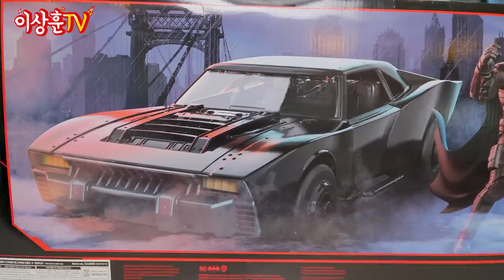6만 원짜리를 100만원 짜리로!? 더 배트맨! 로버트 패틴슨의 배트모빌! [아카데미사]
상추들 ㅅㅎㅇ~
이번에 개봉한 더 배트맨의 배트모빌을 구해왔습니다.
저가 제품이지만 커스텀으로 멋지게 변하는 모습 확인하시죠!
핫토이는 로버트 패틴슨 버전의 배트모빌도 내줘라! 내줘라!

0:00 인트로
0:18 상추들 상하이
0:50 아카데미사에서 배트모빌 발매
0:58 제품 등장!
1:40 가격 및 제원
2:00 다른 제품 정보
2:21 박스 뒷면
2:35 제품 출처
3:02 오리지날 제품부터!
3:43 관절 가동 범위
4:07 배트모빌 꺼내기
5:03 배트모빌 차종
5:10 외부 디테일
5:56 유일한 기믹
7:15 커스텀 배트모빌 박스등장!
7:57 커스텀 배트모빌 공개
10:25 내부 디테일
11:36 피규어 탑승
13:38 총평
14:39 약빨고 만든 CG 샷!